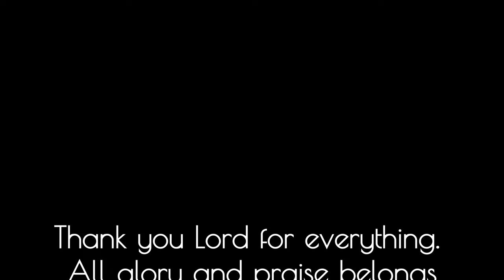Overnight Camping with Moriah